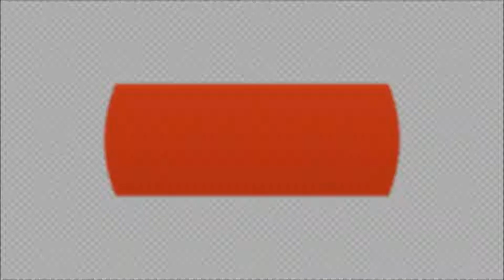Top 5 Highest Paid Actors In Hollywood 2017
Here is the list of Top 5 Highest Paid Actors In Hollywood 2017

1. Top 10 Most Handsome Hollywood Actors

2. Mark Wahlberg - From Streets To Hollywood

3. Top 5 Hottest Actresses In Hollywood

4. Top 5 Expensive Cars In The World